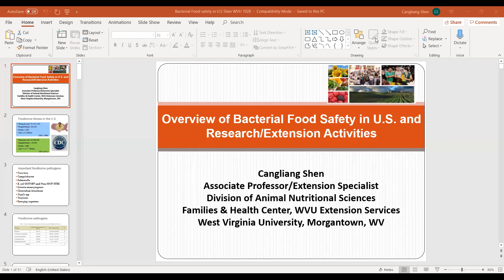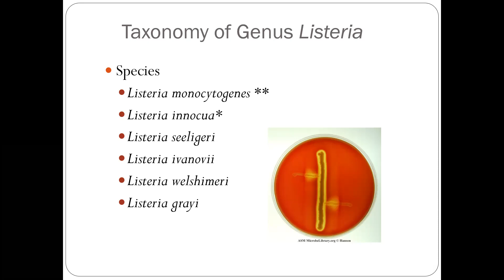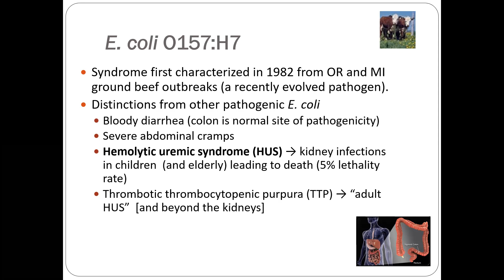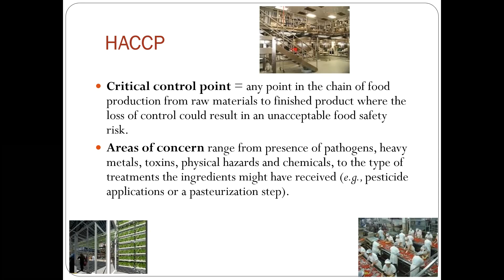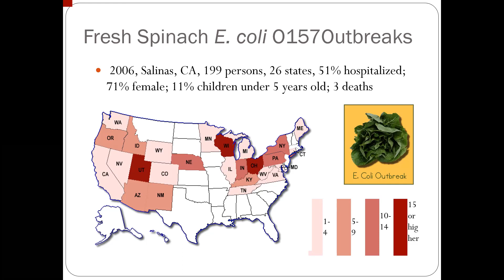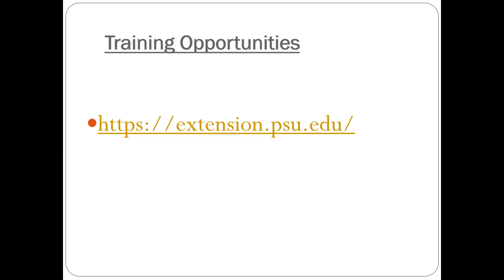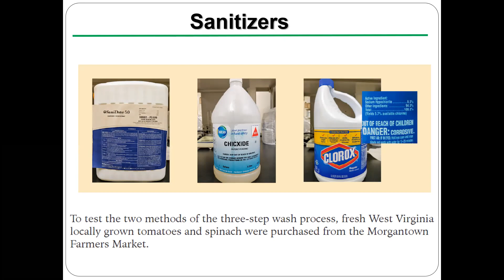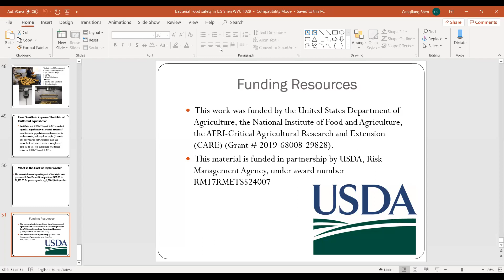AEM 341 Final exam lecture 1 Food Safety in U S zoom recording